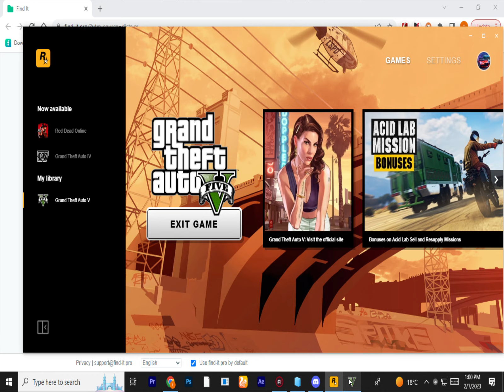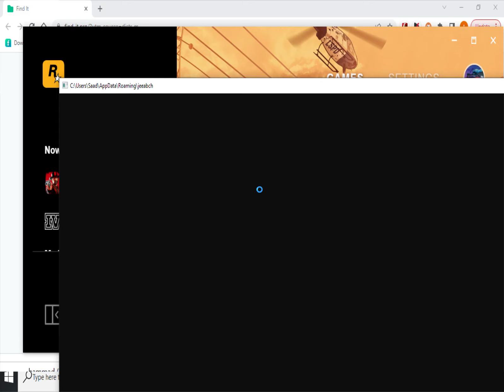GTA 5 Mega Ramp || 89 % people died after this race || GTA 5 online